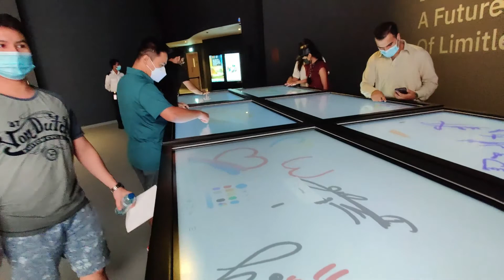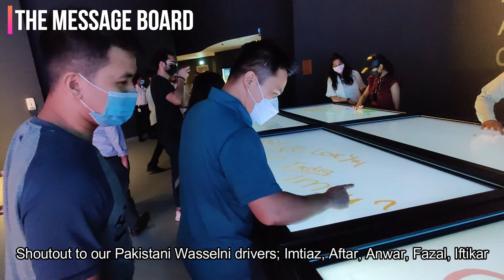Pakistan Pavilion | Expo 2020 Dubai | جناح باكستان | إكسبو 2020 دبي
"The Hidden Treasure"

One of Asia’s best kept secrets! Home to one of the world’s earliest civilizations, a culture of boundless hospitality, riveting geographic wonders, and an upcoming investment destination of choice.

Pakistan pavilion is one of my favorite architectural designed pavilion during my first days at expo. It captured my imagination and made me really appreciate the beautiful culture of this country. This architectural feature really symbolizes the people of Pakistan, the beauty of their country and their capabilities to do great things.

As you traverse through the pavilion, you can experience being in Pakistan as they showcase every aspect of the country from the roots of their civilization, their wonderful culture, their rich culture, and the astounding natural wonders that not many can see.

Watch this video for you to know more about this breathtaking country. There is more for your eyes to see.

Tools:
Wondershare Filmora X video editing software
Oneplus 8 Pro
ASUS ROG Strix Scar Edition II Gaming Laptop
Romoss Sense 6+ 20000mAH Battery Bank
Expo 2020 Dubai Season Pass by Etisalat
Expo 2020 Dubai App
Zhiyun Smooth X Gimbal